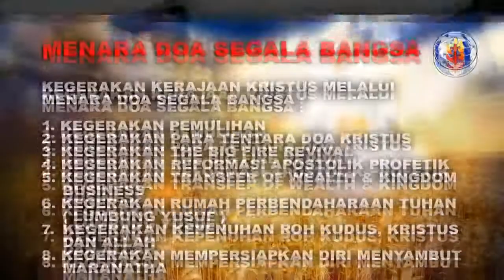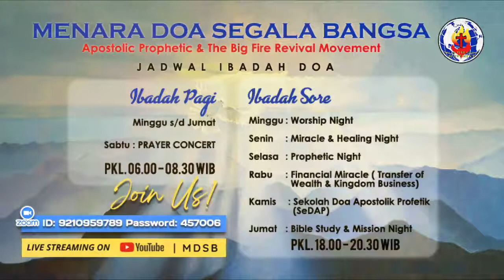DISELAMATKAN DARI MUSUH ~ Ev. Roy Danel